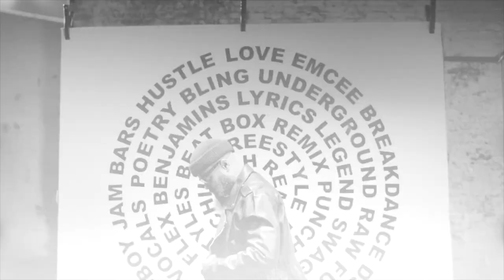Podcast bumper 1